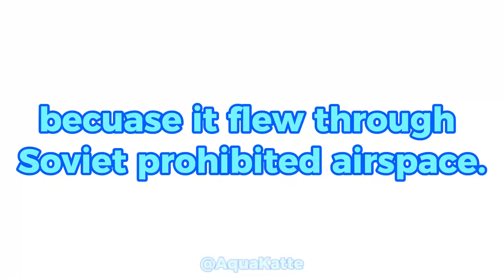Korean air crash - edit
Sorry for late upload i havesome stuff to do T^T
Credits :